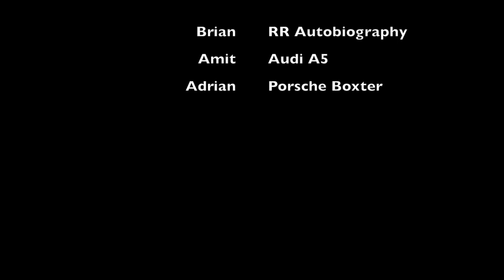Driving through Cotswold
Drive on a lazy Saturday... through the beautiful Cotswold

SCOT INDI POLE (prizes if you guess the logic behind the name)